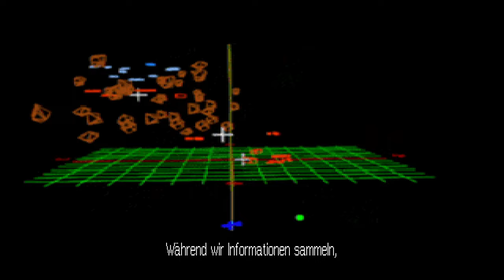7 - Wing Commander III - Flas(c)h(e) und so :-)